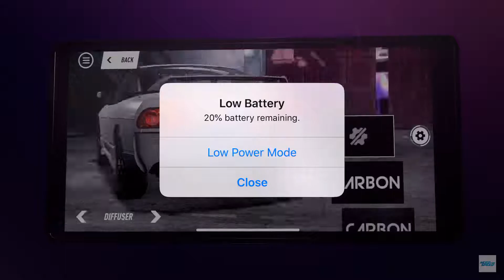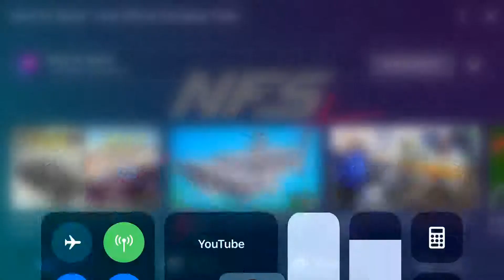Need for speed heat official trailer